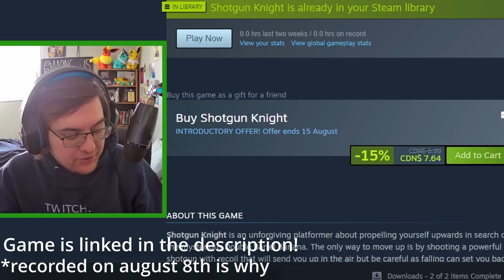Move over, Only Up...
Finding a new game on steam with no reviews is usually a risky gamble, but it looks like Lolblox lucked out on this one. come check him play Shotgun Knight, the next Only Up killer.

and the creators i nominated devil smiling emoji